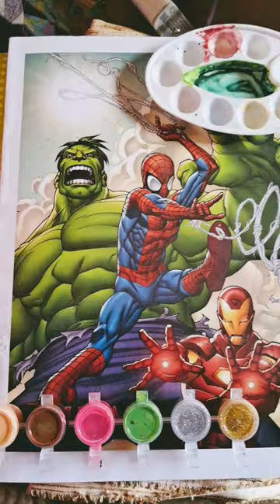my painting 🖼 😍 subscribe please short